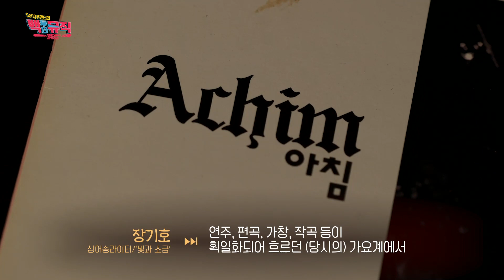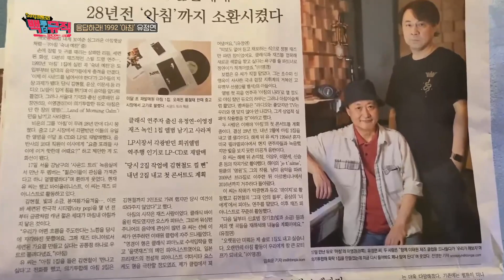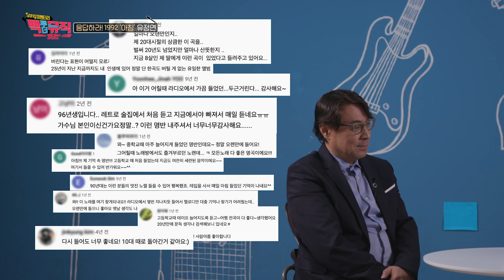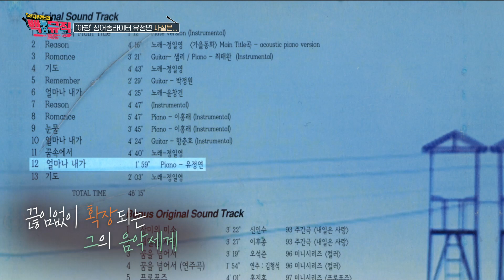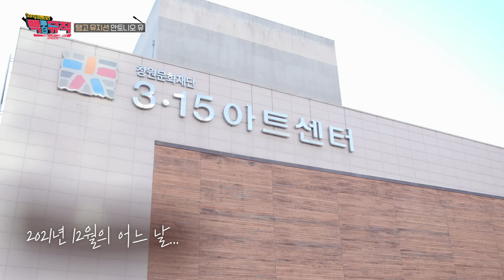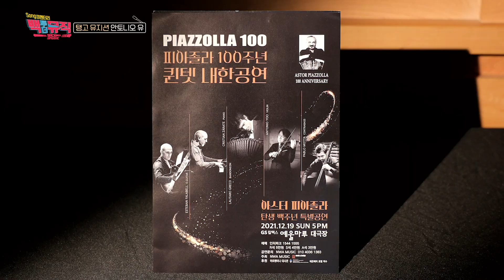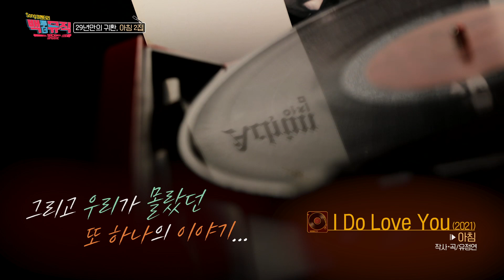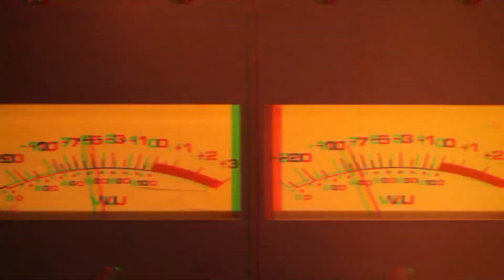'숙녀예찬' 아침(Achim) 유정연 | 백투더뮤직 86회 다시보기 | 재미 PLAY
'숙녀예찬' 아침(Achim) 유정연 편

삽입곡
아침      숙녀예찬 (1992)
아침      아침의 나라 (1992)
아침      잃어버린 그대 (1992)
아침       오! 멜로디카 (1992)
아침       소중한 사람아 (1992)
아침      너를 사랑했던 걸 (2021)
아침      낯선 곳으로의 여행 (2021)
아침      I do love you (2021)
아침      From the beginning (2021)
아침      때로는 그대가 (2021)
아침      10년 만의 고백 (2021)
아침      나 네게 원한 건 (2021)
유정연      얼마나 내가(가을동화OST) (2000)
Grover Washington Jr.   Just the two of us (1981)
Astor Piazzola         Libertango (1974)
Antonio Yoo